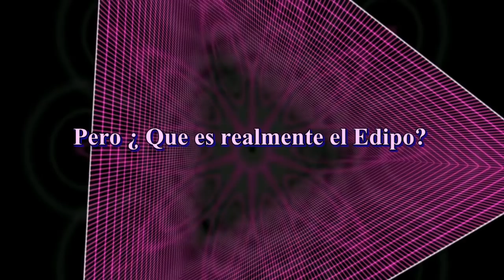Pero ¿ que es realmente el Edipo ?